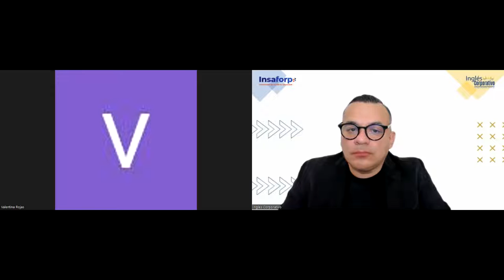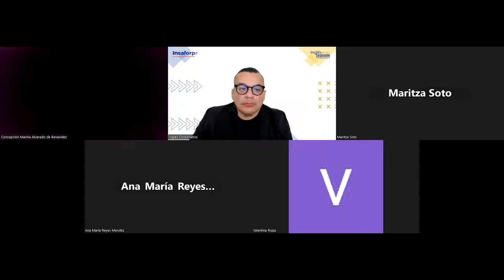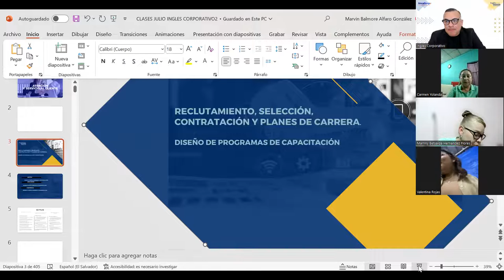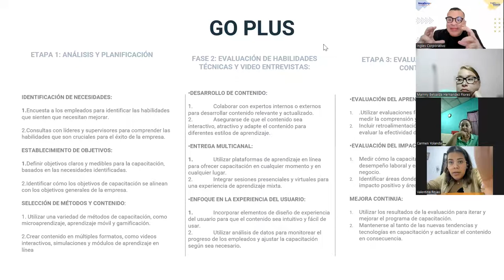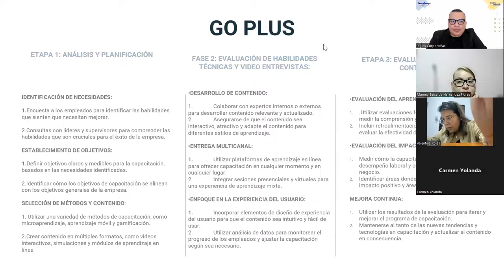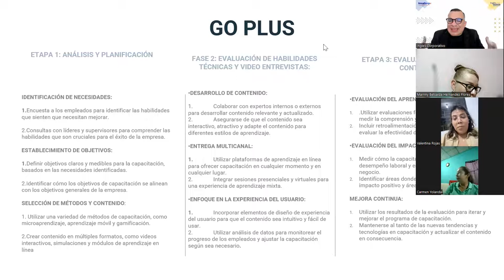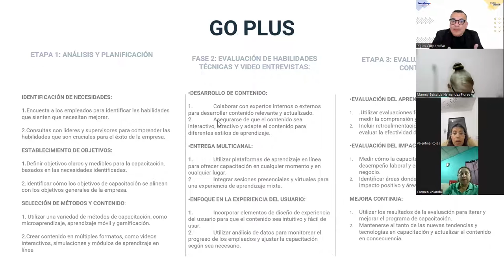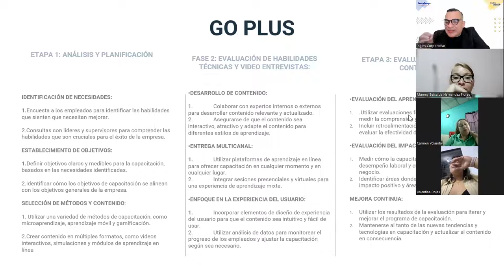SESION 7-21-08-2023-RRHH-01-7-8-PM-08-23-ALFARO-Diseño de programas de capacitación